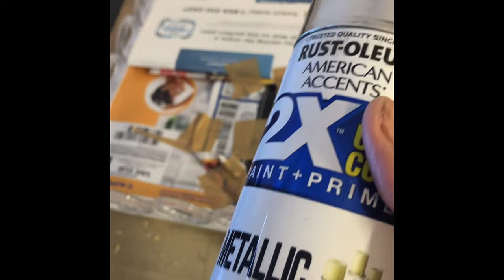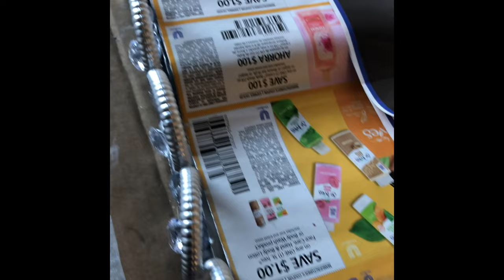Vanity Tray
Cardboard, Foam board,-Dollar Tree, 10' Mirror-Michaels, Showers curtain rings-Dollar Tree, Gems- Dollar Tree, Bling wrap-Dollar Tree, Spray paint-Walmart, glue gun and Gorilla glue stick-Walmart.